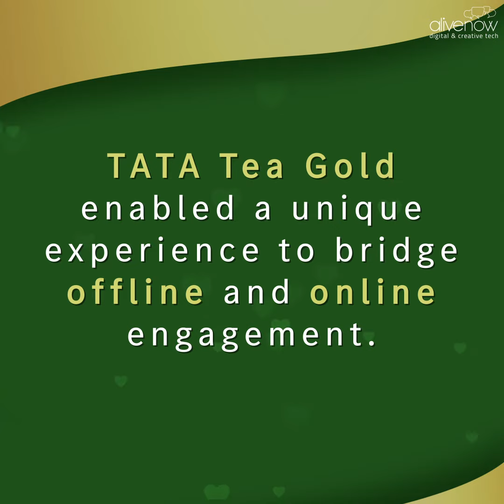Digital & Print Ad innovation: Tata Tea Gold integrated a digital campaign in print for Mothers Day!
Appearing on the front page of a newspaper just got a whole lot easier! For its Mothers’ Day campaign, Tata Tea launched this robust personalized greeting generator, that users could discover right from the front page of The Sunday Times!

With this tool, each user got a chance to create a greeting for their mother in just a few simple steps, with the final, shareable poster featuring the personalised picture & message on the front page of the newspaper ✨

Learn more about our extensive Augmented Reality solutions across social AR filters, web AR experiences and in app AR experiences here:
2. Instagram and Facebook AR solutions

2. 3D 360 Virtual Shoppable Stores
3. Chatbots across Messenger and Instagram

Visit our portfolio and case studies page to explore hundreds of other immersive creative tech experiences across augmented reality, branded games, voice, interactive videos, messenger bots and much more.